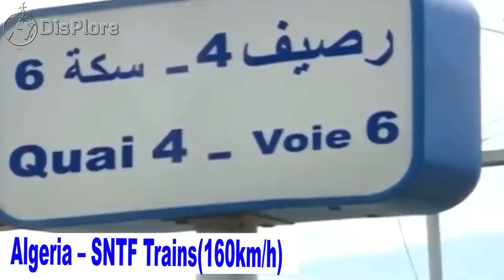African Countries Currently Operating the FASTEST TRAINS in Africa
Countries Currently operating the Fastest Trains in Africa
Hello Displorers, Welcome back to another informative video and thanks for watching, In this video we shall be taking a look at the African countries currently operating the fastest trains in Africa. Train is one of safest, fastest and preferred mode of transport in the world.  One amazing fact with Railway transport is that its economical, quicker and best suited for carrying heavy and bulky goods over long distances.
Over the years the Rail Industry in Africa has witness tremendous growth not only by an increase in railways but an increase in High speed trains. In Africa, countries such as Morocco, South Africa, Egypt, Kenya and Algeria has some of the best railway systems on the continent, However in this video we shall be focusing on the African countries that are operating the fastest trains in terms of Km covered per hour.
So without any further ado here are the African countries currently operating the fastest trains.
Morocco – LGV - (360km/h)
Starting off ,We have the North African Country of Morocco  ...Currently in Africa Morocco holds the title not only for the fastest trains but also the best Railway system on the Continent. Rail transport in Morocco was initially developed during the protectorate. It functioned primarily as a means to mobilize colonial troops and to transport natural resources. Later, a standard-gauge network was built. Today Traveling by train in Morocco is the most efficient and comfortable way to get around. The train network in Morocco is not very extensive but many of the major tourist destinations are covered. Trains run between Marrakech, Fes, Casablanca (including the International Airport), Rabat, Oujda, Tangier, and Meknes. Office National des Chemins de Fer(ONCT) is the national railway operator in Morocco. In 2018, The ONCT inauguarated the Al Borag  a 323-kilometre-long  high-speed rail service between Casablanca and Tangier which is the first of its kind in Africa. The LGV in Morocco currently operate high speed electric trains like the Euroduplex on several of its routes which can run for up to
360 km per hour.

South Africa – Gautrains – 160 Km/H
Before Morocco became the leader of rail transport in Africa, South Africa held the title for many years. Rail transport in South Africa is an important element of the country's transport infrastructure. All major cities are connected by rail, and South Africa's railway system is the most highly developed in Africa. The first track for steam-powered locomotives was a line of about 3.2 kilometres (2 mi) by the Natal Railway Company, linking the town of Durban with Harbour Point, opened on 26 June 1860. Today, Nearly all railways in South Africa use a 1,067 mm Cape gauge track. Between 50% to 80% of the rail lines in South Africa are electrified. Different voltages are used for different types of trains. Most electrified trains run 3000 V DC (overhead); this is used primarily for commuter lines, and has been in use since the 1920s. Transnet (and previously Spoornet and its predecessor) became famous for its luxury rail lines, most notably the Blue Train, which runs from Cape Town to Pretoria. The Blue Line has frequently been named the best luxury train line in the world, and the 1,806 kilometres run is a popular tourist attraction for South Africa. Currently in South Africa, the fastest trains are being operated by Gautrain and can run up to 160 km per hour linking Johannesburg, Pretoria, Ekurhuleni and OR Tambo International Airport.

Algeria – SNTF Trains(160km/h)
In order to improve transport across Algeria’s vast territory, the railway system has been a priority in successive government development plans. In the period from 2010-14, €294.4m was allocated to the development and modernisation of railway infrastructure in Algeria. According to the state-owned National Company for Rail Transport (Société Nationale des Transports Ferroviaires, SNTF), the agency in charge of managing and operating the rail system, Algeria’s railway network spans 4,573 km, 3854 km of which are currently in use. Of that total, 449 km are double-track lines and a total of 323 km are electrified. The main northern axis of the railway – a 1200-km line – crosses the